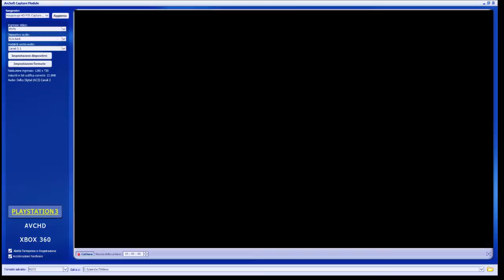bangme77 - 4 / 9